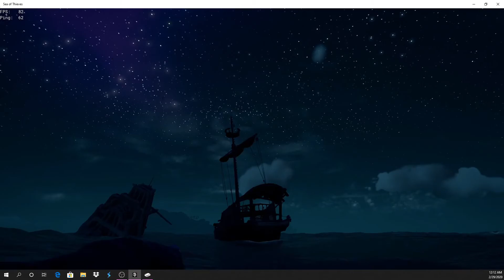A Fun Day on the Sea's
PVP and tukking sinking ships and trolling